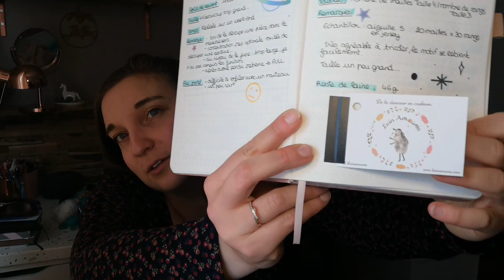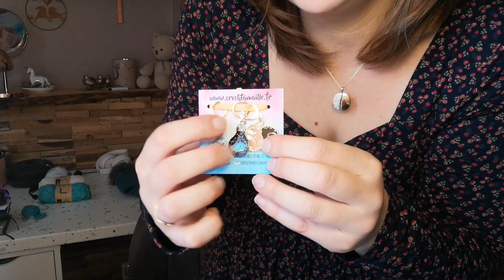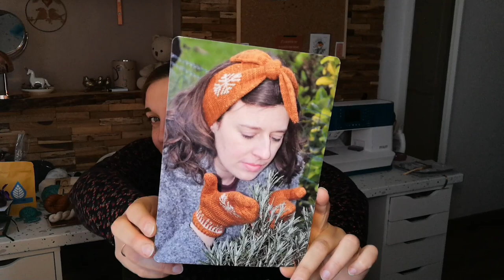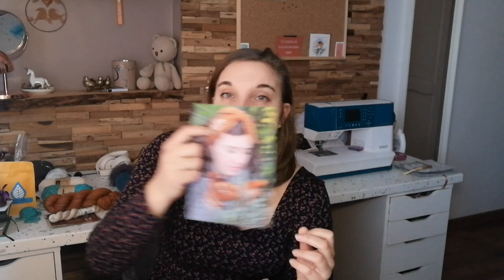Bilan tricot/crochet #1 : Mes premiers ouvrages crochet et accessoires de l'hiver au tricot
Ravie de vous retrouver aujourd'hui pour vous partager mes ouvrages au crochet et au tricot.

00:00 Introduction

00:29 Projets terminés tricot
* Châle Petits Points

06:52 Exceptio'Laines

14:46 Mes "en cours"

17:41 Réceptions laineuses

Je filme avec mon téléphone et j’ai monté avec Wondershare Filmora X.

Merci,
À très bientôt j’espère,
Péroline